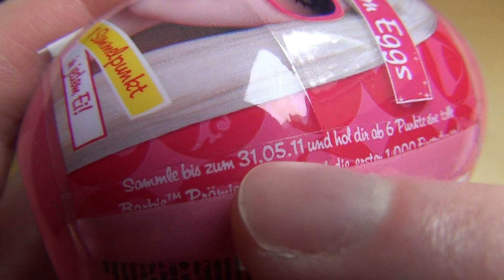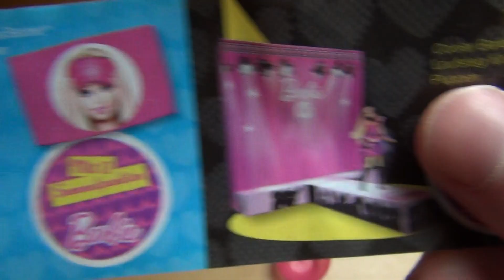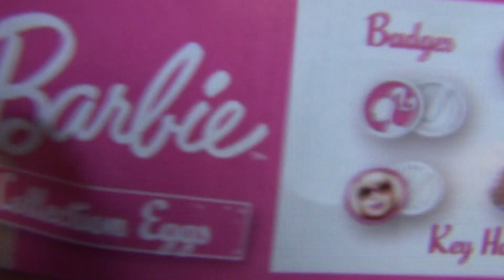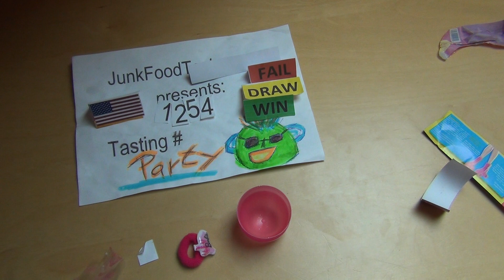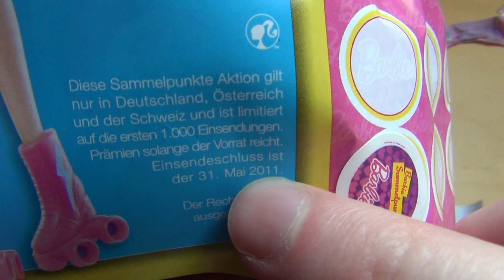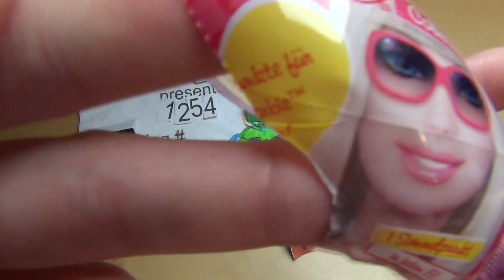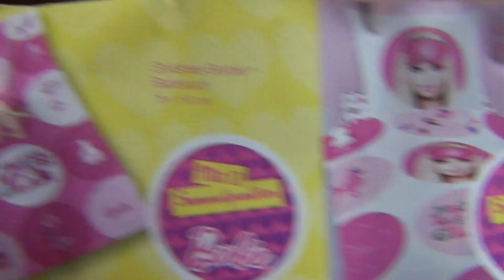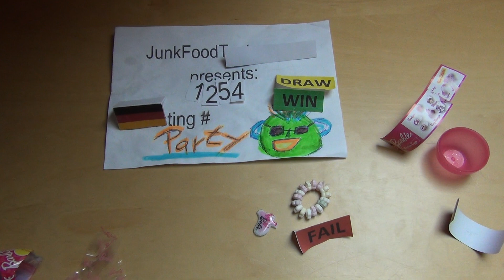Barbie Collection Eggs